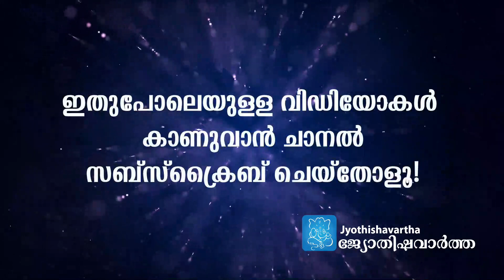ഗുരുവായൂരപ്പന്റെ ഉച്ചപൂജ അലങ്കാരവര്‍ണ്ണന ഭക്തരിലേക്കെത്തിക്കുന്നതിനു പിന്നില്‍ ഇങ്ങനെ ഒരു കഥയുണ്ട്